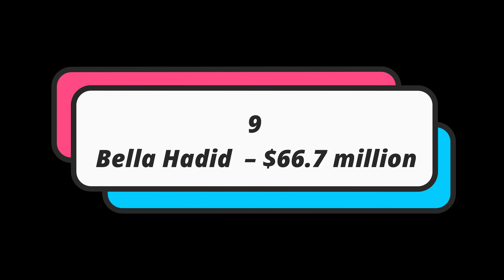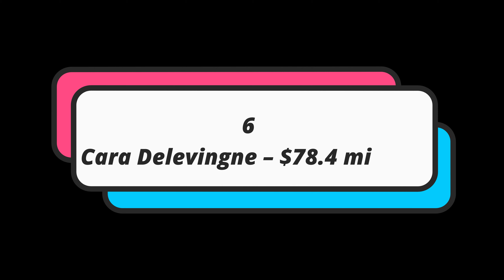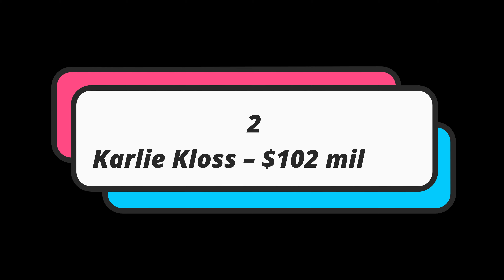Top 10 Highest Paid Models In The World 2020 || Bitrelay